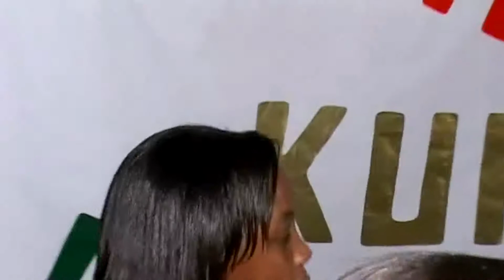Dentaa Amoateng MBE - Wo ye Onyame | PlayBack Live @ Brescia (Italy) | The Archives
Dentaa Amoateng shakes Brescia with her hit track "Wo ye Onyame" as she performs it in a PlayBack Live.